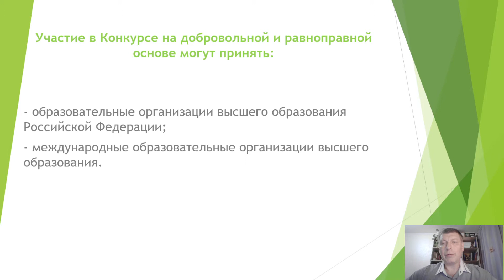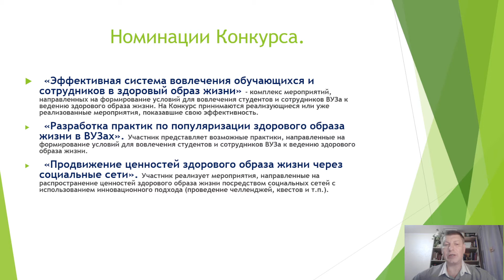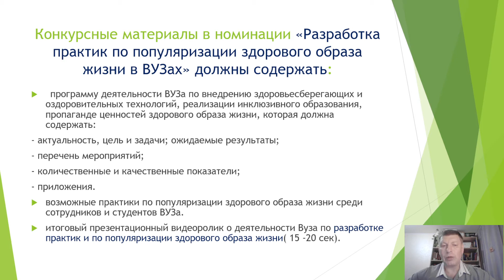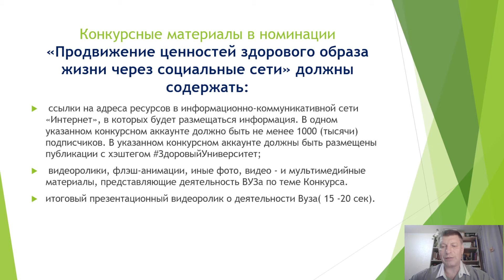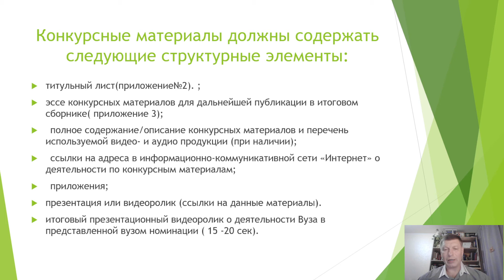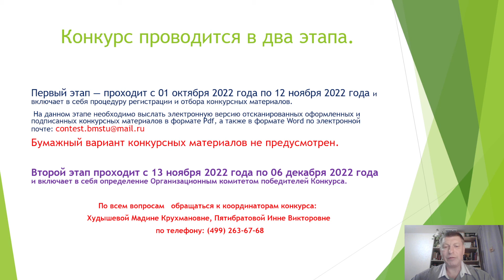Конкурс "Здоровый университет"